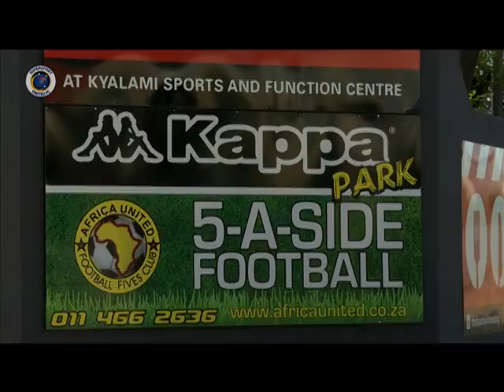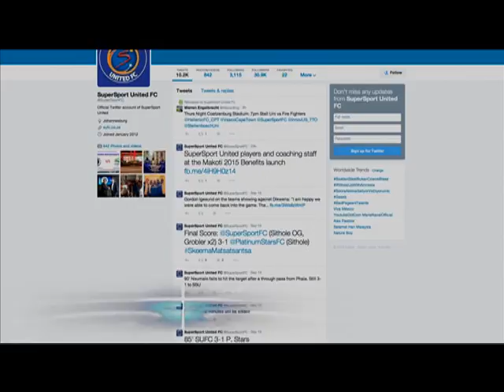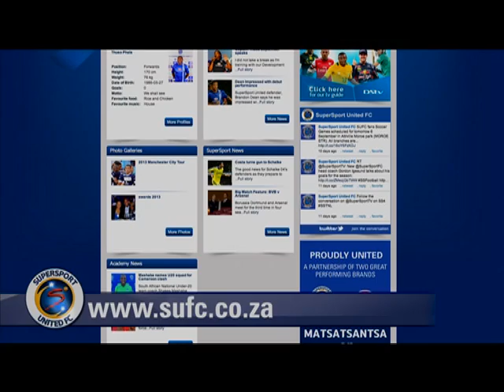Matsatsantsa Show Episode 119